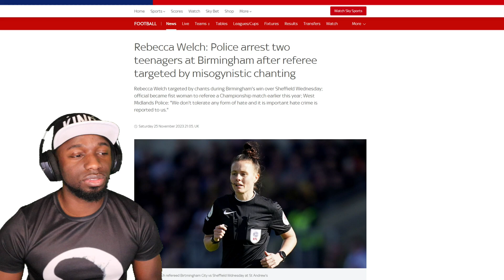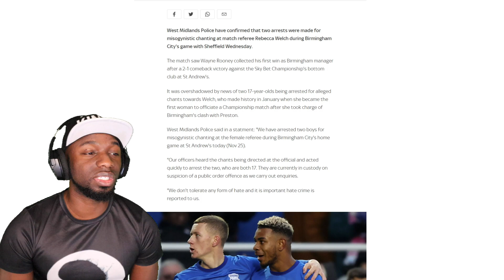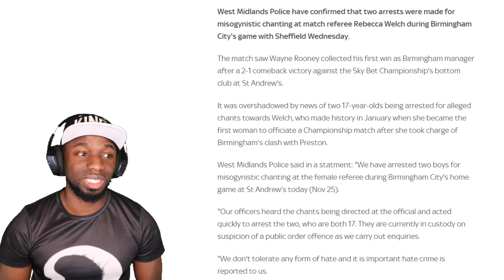Two Teenagers ARRESTED For Alleged "MISOGYNISTIC CHANTING" Towards Female Referee!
Two Birmingham, 17 year old males were ARRESTED for alleged misogynistic chanting towards female referee Rebecca Welsh. This occurred during Wayne Rooney's first win as Birmingham manager. The two were arrested on suspicion of a public order offence.